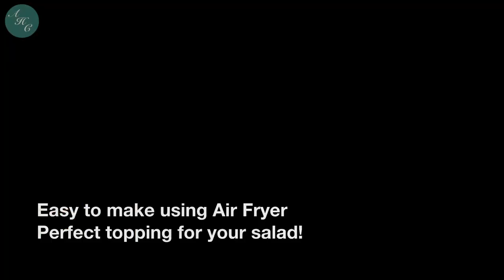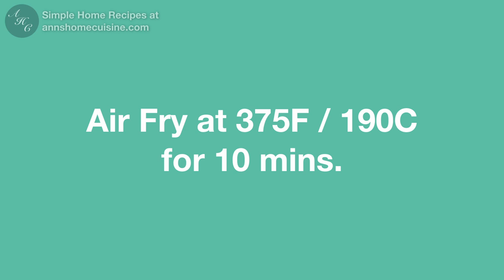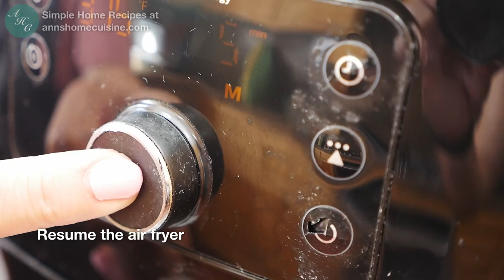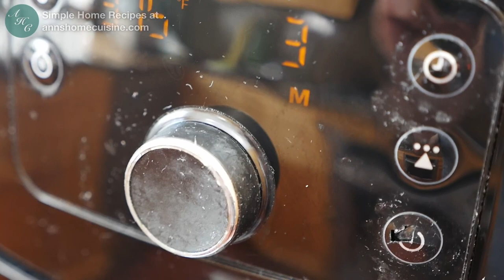Air Fryer Homemade Croutons Recipe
✿ About
Croutons are crunchy pieces of toasted or fried bread that can be added to salads, soups, and stews to add texture, flavor, and visual appeal. They can also be eaten as a snack. Croutons are often made from stale bread, so they're a great way to use leftover bread.

Here are some of the specific things croutons can do:

Add texture: Croutons add a crunchy texture to salads, soups, and stews that can help to balance out the other textures in the dish.
Add flavor: Croutons can be flavored with a variety of herbs and spices, which can add flavor to food. For example, croutons flavored with garlic and herbs can add a flavorful and aromatic touch to salads.
Absorb excess liquid: Croutons can help to absorb excess liquid in salads, soups, and stews. This can help to make food less watery and more manageable to eat.
Make food more visually appealing: Croutons can add a pop of color and texture to food, making it more visually appealing. This can be especially important for salads, which are often visually appealing dishes.

So, there you have it! Croutons are a versatile ingredient that can be used to add texture, flavor, and visual appeal to food. They're a common ingredient in salads, soups, and stews, but they can also be eaten as a snack.

In this recipe, I used Air Fryer to make the homemade croutons so easy, tasty and crunchy!

✿ Ingredients:
0.5 lbs Sourdough Bread / French Bread (or any hard bread)
1 tbsp Parsley (Fresh) (If dried, use less)
1/2 tsp Italian Seasoning
1/4 tsp Salt
1/4 tsp Ground Pepper
3 tbsp Olive Oil
1/2 tsp Garlic Powder

Ann's Home Cuisine is a participant in the Amazon.com Services LLC Associates Program, an affiliate advertising program designed to provide a means for sites to earn advertising fees by advertising and linking to amazon.com. No extra fee on your side if you purchase from the affiliate link.